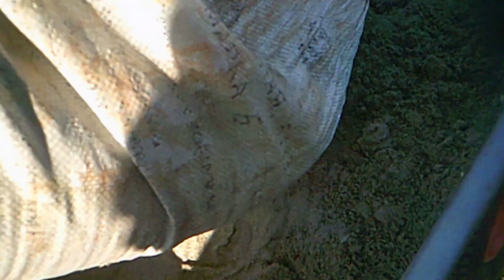16 ФЕВРАЛЯ 2020. СЕЕМ ЛЮЦЕРНУ МИНИТРАКТОРОМ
У нас февральские окна, погода позволяет уже сеять люцерну, чем мы и воспользовались, сеем как всегда минитрактором синтай и разбрасыватель.